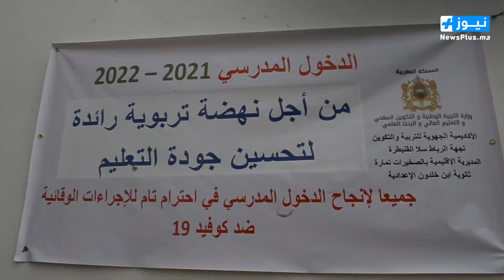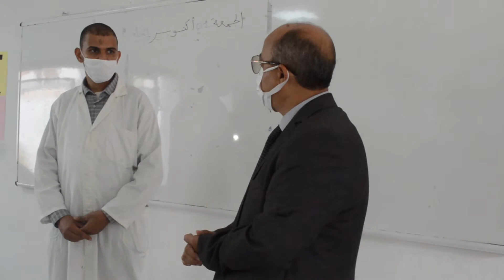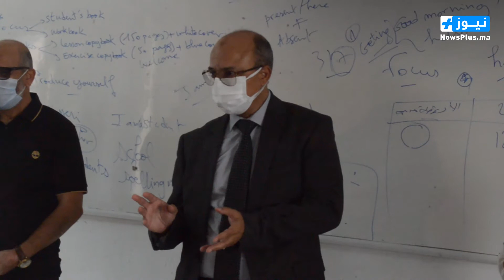مؤسسة ابن خلدون تمارة تعطي بدورها الانطلاقة الرسمية للسنة الدراسية الجديدة